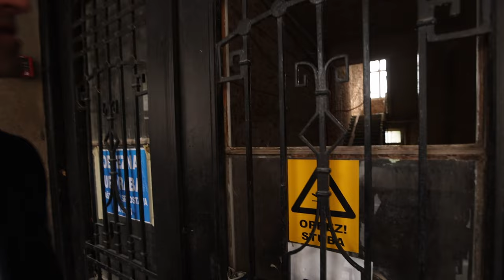Davor Bernardić: Škole se nažalost 3,5 godina od potresa nisu obnovile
Predsjednik Socijaldemokrata grada Zagreba, Davor Bernardic, odrzao je konferenciju za medije na Ilirskom trgu, ispred Skole za klasicni balet.

VIDEO: Boris Ščitar/PIXSELL